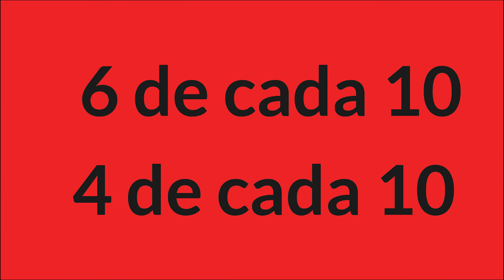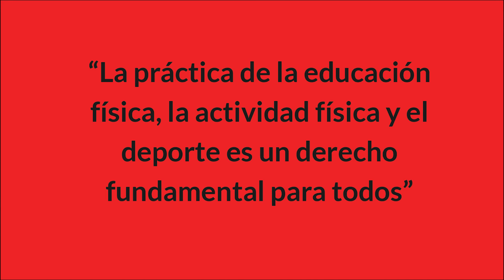Más movimiento, más oportunidades | Paola Alvarado | TEDxPuraVidaED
Paola talks about the importance of physical education, and the need to increase women's sports Paola Alvarado es profesional en educación Fisica, deporte y Recreación cuenta con más de 10 años de experiencia y se ha especializado es buscar formas de enseñanza creativa, formativa pero sobre todo divertida por medio del movimiento humano para el sector privado.
Paola tiene una maestría en gestión Educativa con Enfasis en Liderazgo donde ha desarrollado diferentes estrategias de enseñanza para crear más pasion en los docentes y estudiantes y así crear un mejor futuro en la educación costarricense. Tiene como experiencia diferentes congresos y ponencias en el desarrollo de estrategias de enseñanza y planificación de planes de estudio con la incorporación de movimiento y desarrollo de habilidades blandas en los estudiantes, docentes y cuerpo administrativo.
Actualmente se encuentra culminando sus estudios en la maestria de Negocios del Futbol con sede en suiza donde ha encontrado herramientas esenciales para desarrollar practicas sostenibles en el deporte femenino. This talk was given at a TEDx event using the TED conference format but independently organized by a local community.